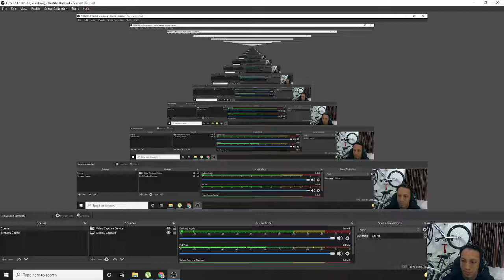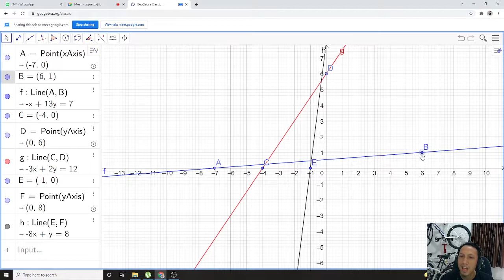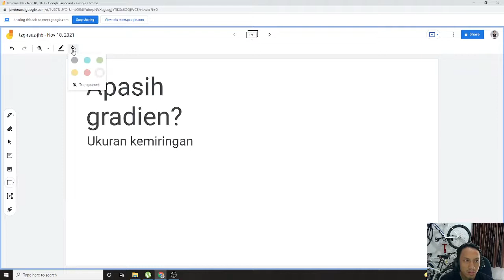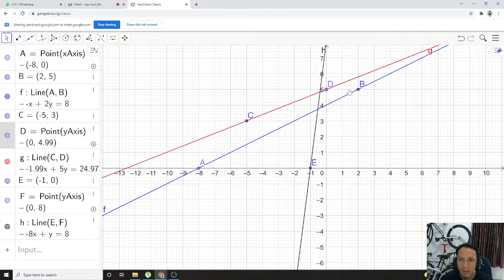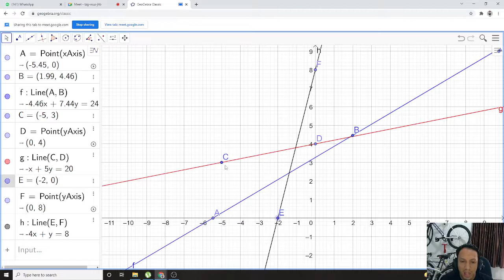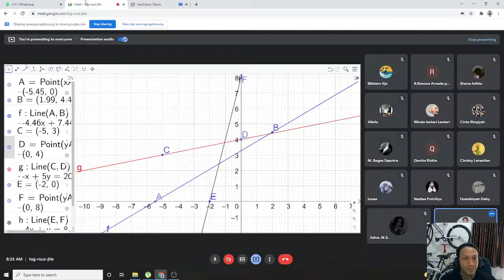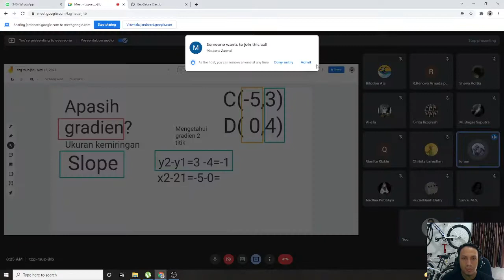Persamaan Garis Lurus : Gradien 2 Titik EPS 02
Jangan sungkan untuk berdiskusi bertanya saran atau kritik